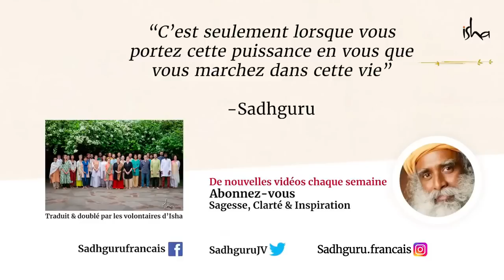Comment développer son pouvoir personnel ?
Sadhguru parle de trois techniques à appliquer au quotidien pour gagner en pouvoir personnel.